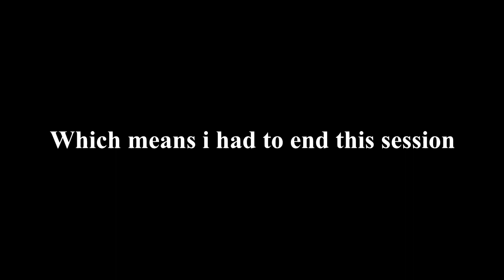carnival_of_shenanigans.crow (Ait ver)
Wooaah Deja vu?
And thank you OpenShot for crashing program BY MANY TIMES!

Software used:
Audacity
OpenShot Video Editor (This crap again...)
paint.net
Feel free to animate. No matter what type of tool animation you using
(As long you give credit to original creator)